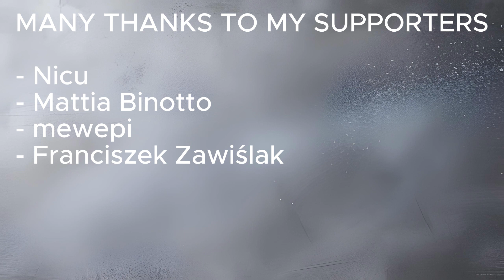blink-182 - One More Time, but it's a symphonic rock instrumental (cover by Andrew Milner)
Pop-punk is pretty much alive thanks to blink-182 and their actually awesome return to form with One More Time... Here's a symphonic rock cover.